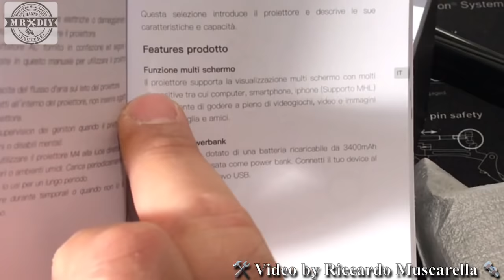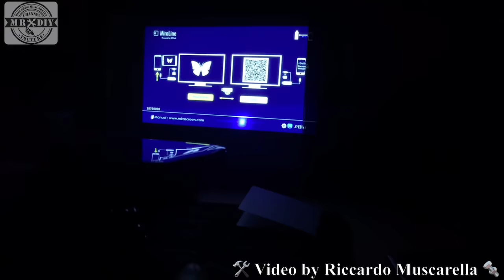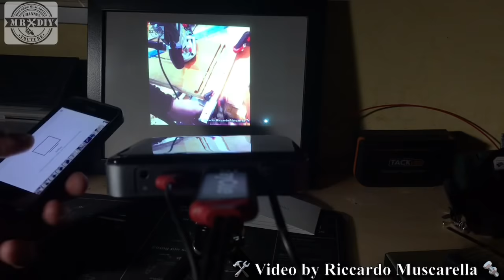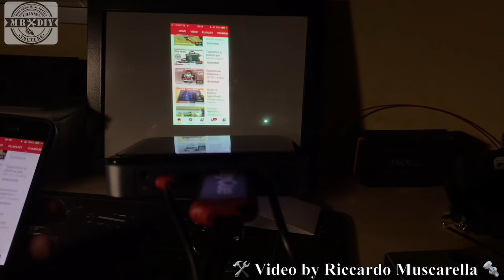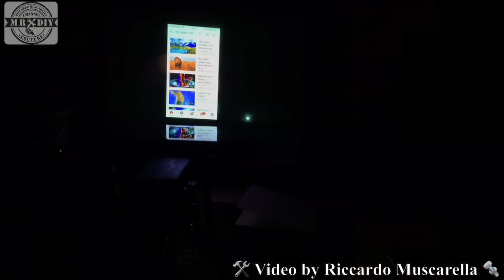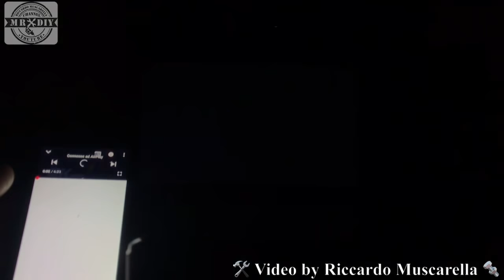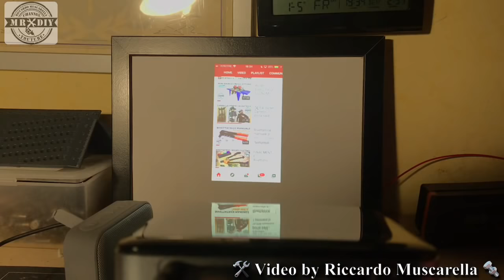Recensione mini proiettore APEMAN M4 DLP Projector. Per pc, smartphone e videogiochi. Iphone android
Recensione del proiettore Apeman DLP M4. Davvero molto piccolo e nitidissimo. Offre un buon audio stereo e delle immagini molto brillanti e luminose. Guarda le caratteristiche . Usato per un paio di settimane, su uno schermo da 100", mi ha dato grandi soddisfazioni, offrendomi un'esperienza simile a quella del cinema in casa propria. Ha un piccolo cavalletto per posizionarlo con praticità, ma consiglio di urase un cavalletto più grande. Se viene collegato ad un impianto audio, il suono è eccezionale, anche se con le casse integrate, non dispiace affatto ed è paragonabile all'audio di un buon smartphone.

Proiettore Apeman DLP M4 Projector

Per collegarlo ad uno smartphone, è necessario acquistare un buon cavetto come il mio.

Lo schermo di proiezione da 100" che ho acquistato è questo

Schermo di proiezione da 86"

Cavalletto orientabile, adatto al proiettore, con altezza fino a 1,76

Si collega al PC, videogioci, ecc, semplicemente con il cavo HDMI in dotazione.